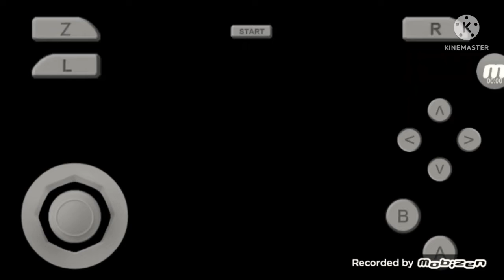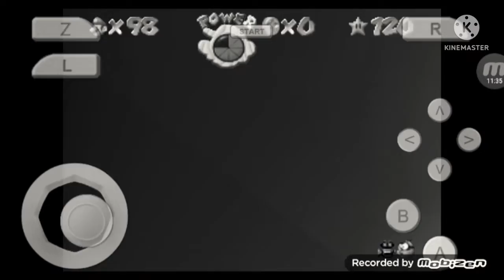found footage mario64 the !Aluigi